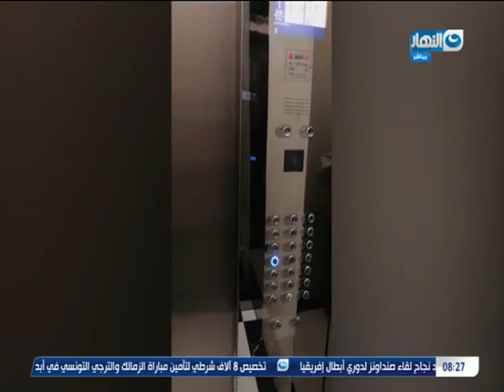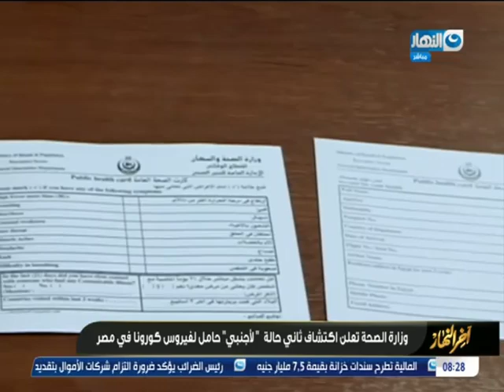اخر النهار | تقرير | وزارة الصحة تعلن اكتشاف ثاني حالة لاجنبي حامل لفيروس كورونا في مصر